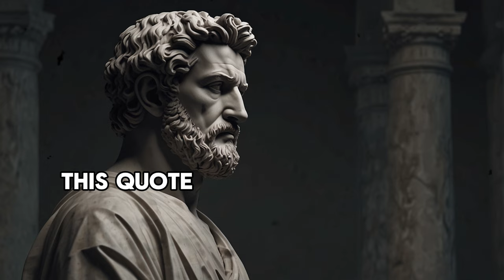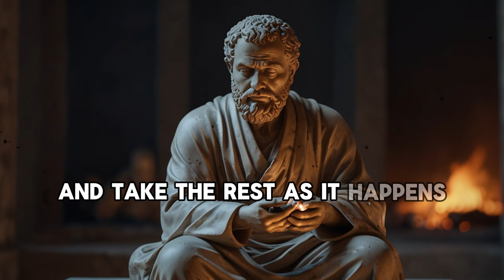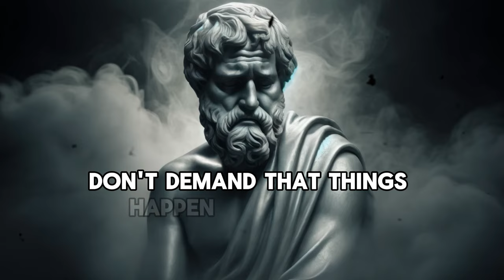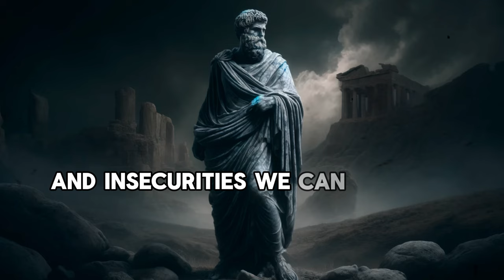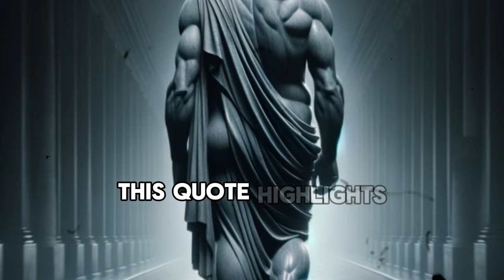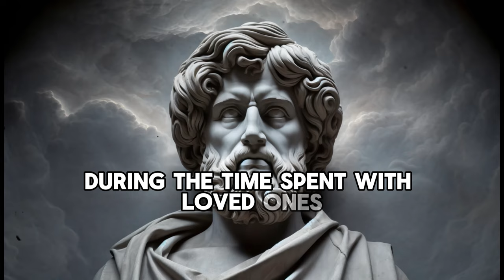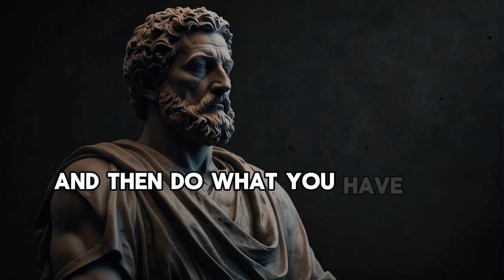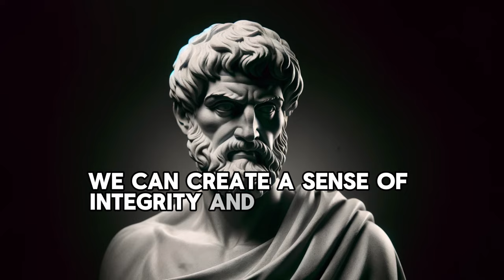Why Successful People Are Often Lonely? | Stoicism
Have you ever wondered why successful people often feel lonely despite their achievements? This video explores the connection between success and loneliness through the lens of Stoic philosophy. We'll delve into the reasons behind this paradox and offer practical Stoic solutions to help manage these feelings and foster meaningful connections.

 1. The Paradox of Success and Loneliness

Success is often seen as the ultimate goal, something that will bring happiness and fulfillment. However, many successful people find themselves feeling lonely despite their achievements. This paradox can be explained through Stoic philosophy, which teaches that true happiness comes from within and not from external accomplishments.

 2. The Pressure to Maintain Appearances

Successful people often feel immense pressure to maintain a certain image. This pressure can create barriers to forming authentic connections with others, as they may feel the need to constantly project an image of perfection and invulnerability. Stoicism offers valuable insights on how to navigate this pressure and cultivate more genuine relationships.

 3. Fear of Vulnerability

Fear of vulnerability is a common issue among successful people. They often worry that showing their true selves and emotions will make them appear weak or less capable. This fear can prevent them from forming deep and meaningful connections, leading to loneliness. Stoicism offers insights on how to overcome this fear and embrace vulnerability as a strength.

 4. High Expectations and Standards

Successful people often hold themselves and others to high expectations and standards. While striving for excellence can lead to significant achievements, it can also create barriers to forming meaningful relationships and contribute to feelings of loneliness. Stoicism offers insights on how to navigate these high expectations and cultivate more balanced and fulfilling connections.

 5. Sacrifices Made for Success

Achieving success often requires significant sacrifices. Successful individuals might dedicate long hours to their careers, neglecting personal relationships and self-care. These sacrifices can lead to feelings of loneliness and isolation. Stoic philosophy offers insights on how to navigate these sacrifices while maintaining a sense of balance and inner peace.

 6. Jealousy and Envy from Others

Success often brings admiration, but it can also attract jealousy and envy from others. These negative reactions can create feelings of isolation and loneliness for successful individuals. Stoic philosophy provides guidance on how to handle jealousy and envy from others while maintaining inner peace and strong relationships.

 7. Lack of Time for Personal Relationships

One of the significant challenges that successful people face is the lack of time for personal relationships. The demands of a high-powered career or the pursuit of ambitious goals can leave little room for nurturing friendships and family bonds. This lack of time can lead to feelings of loneliness and isolation. Stoic philosophy offers insights on how to balance professional commitments with maintaining meaningful personal relationships.

 8. The Burden of Leadership and Responsibility

Leadership and responsibility often come with success, but they can also bring feelings of isolation and loneliness. Successful individuals in positions of power may find it challenging to form genuine connections, as they carry the weight of their responsibilities and the expectations of others. Stoic philosophy provides insights on how to navigate the burdens of leadership while maintaining inner peace and meaningful relationships.

 9. Stoic Solutions to Loneliness

Loneliness is a common feeling, even among the successful. Stoic philosophy offers practical solutions to help manage feelings of loneliness and foster meaningful connections. By focusing on our inner virtues, practicing self-reflection, and seeking genuine relationships, we can overcome loneliness and find true contentment.

 10. Finding Balance and Fulfillment

Finding a balance between professional success and personal fulfillment is crucial for long-term happiness. Stoic philosophy offers insights on how to achieve this balance by focusing on our inner values, setting priorities, and living in accordance with our principles. By embracing Stoic wisdom, we can find a harmonious balance between our achievements and well-being.

Time Stamps:
00:00 Intro
00:46 The Paradox of Success and Loneliness
2:37 The Pressure to Maintain Appearances
4:45 Fear of Vulnerability
7:12 High Expectations and Standards
10:39 Sacrifices Made for Success
14:10 Jealousy and Envy from Others
17:27 Lack of Time for Personal Relationships
21:24 The Burden of Leadership and Responsibility
25:07 Stoic Solutions to Loneliness
28:51 Finding Balance and Fulfillment